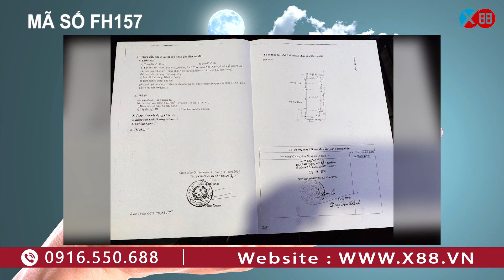FH157-BÁN NHÀ LẠCH TRAY, NGÔ QUYỀN CÓ THỂ KINH DOANH KHÁCH SẠN, SỔ ĐỎ CHÍNH CHỦ- X88 bản tin nhà đất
Chúng tôi xin cam kết bìa đỏ , chính chủ , bảo đảm uy tín
FH157
Siêu phẩm khách sạn mini gia đình
Ngôi nhà toạ lạc vị trí cực đẹp và độc
Lô góc 3 mặt thoáng ngõ to nông tại khu phố Lạch Tray
Diện tích 51m2 x 5 tầng
Nhà xây độc lập kiên cố,xây mới tinh năm 2019.
Công năng: 7 phòng ngủ,8 nhà vs,phòng khách,phòng bếp,phòng thờ ,sân phơi….
Giá chỉ 4,6 tỷ ( có thoả thuận)
mua nhà hải phòng dưới 2 tỷ
bán nhà hải phòng chỉ từ 1 tỷ
bán nhà giá rẻ dưới 3 tỷ
bán nhà chính chủ hải phòng dưới 2 tỷ
bán nhà đẹp chính chủ hải phòng dưới 1 tỷ
bán nhà cấp 4 dưới 1 tỷ
mua nhà 3 tầng hải phòng dưới 2 tỷ
mua biệt thự hải phòng chỉ từ 3 tỷ
mua nhà trong ngõ hải phòng dưới 2 tỷ
mua nhà lê chân hải phòng dưới 2 tỷ
mua nhà ngô quyền hải phòng dưới 3 tỷ
mua nhà mặt đường hải phòng dưới 3 tỷ
mua nhà kinh doanh hải phòng dưới 2 tỷ
mua nhà hải an hải phòng dưới 2 tỷ
mua nhà dương kinh hải phòng chỉ từ 1 tỷ
bán nhà an dương hải phòng dưới 1 tỷ
bán nhà kiến an hải phòng chỉ 1 tỷ
mua nhà thủy nguyên hải phòng dưới 2 tỷ
bán nhà trong ngõ lê chân hải phòng chỉ 1 tỷ
bán nhà đường Bùi Thị Tự Nhiên hải phòng
bán nhà đường cát bi hải phòng
bán nhà cầu rào hải phòng
bán nhà đường cát linh hải phòng
bán nhà đường chợ lũng hải phòng
bán nhà đường đà nẵng hải phòng